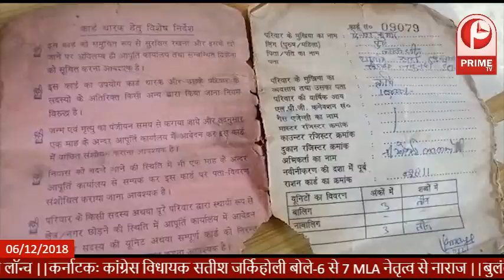राजभर ने सीएम योगी को ऐसा क्या कहा कि... सीएम ने फौरन...# rajbhar